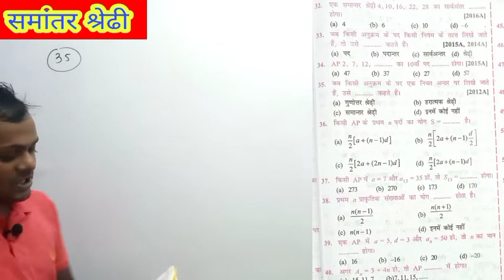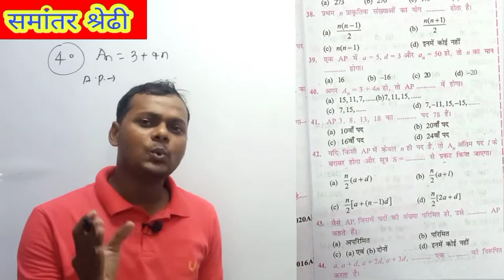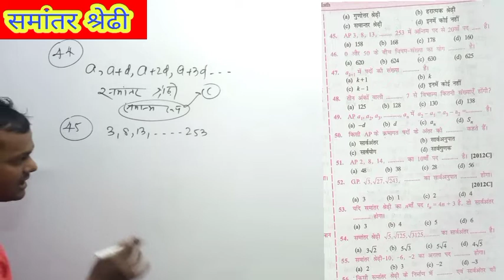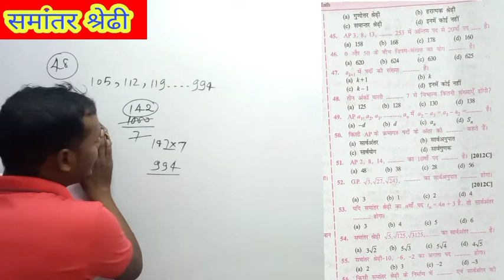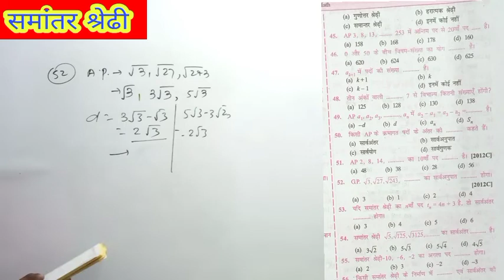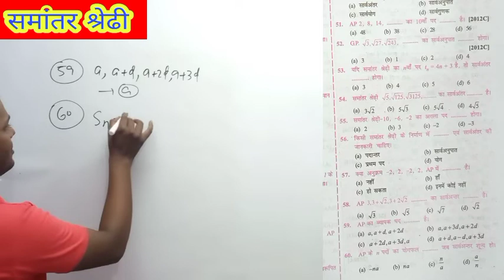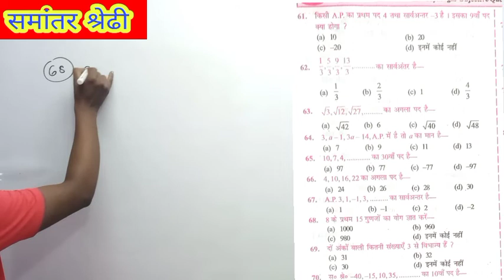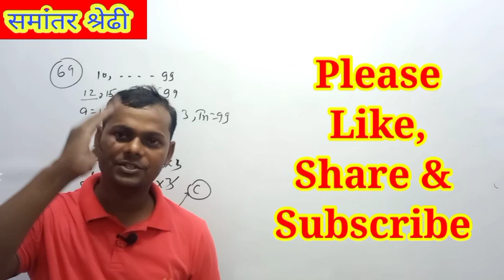Arithmetic progression (समांतर श्रेढी) Objective Questions 2022 Class -10th Part-2 CAREER-WALLA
Arithmetic progression (समांतर श्रेढी) Objective Questions 2022 Class -10th Part-2 CAREER-WALLAArithmetic progression (समांतर श्रेढी) Objective Questions 2022 Class -10th Part-2 CAREER-WALLA